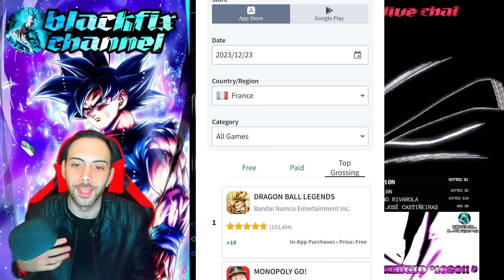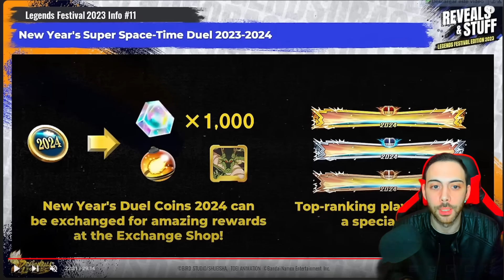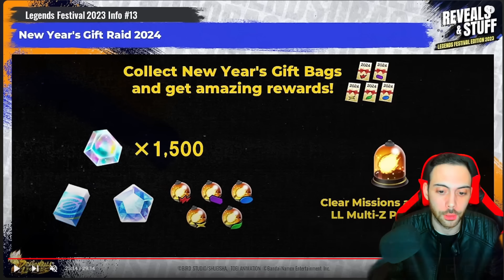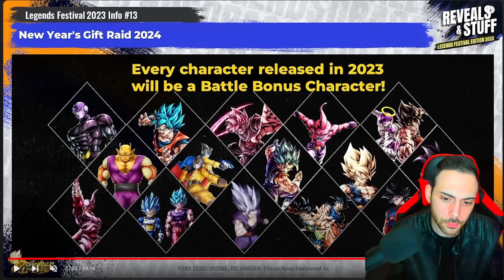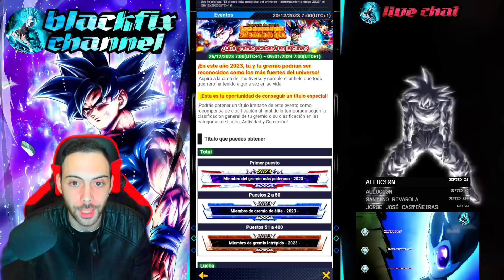¡¡ULTIMAS NOTICIAS CRISTALES DE REGALO!! TOP GROSING Y ULTIMOS EVENTOS!! DRAGON BALL LEGENDS